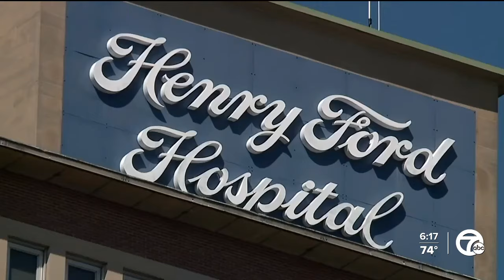Bill Ford speaks out on his hopes for the reborn Michigan Central Station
Here we are on the eve of the grand opening of Michigan Central Station. For the first time in over 30 years, the public will be able to walk through its spacious halls once again.